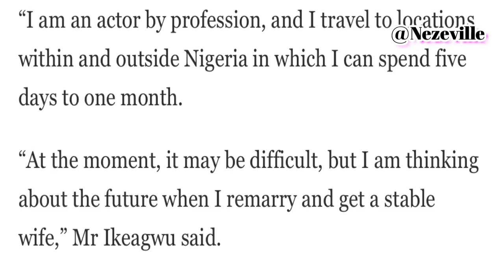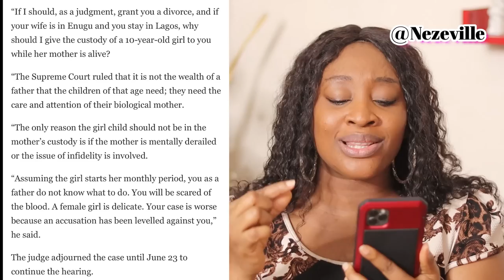NA$TY details on Actor KALU IKEAGWU's marriage crash, All the twisted allegation+what d law says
Actor KALU IKEAGWU's marriage crash, All the twisted allegation+what d law says